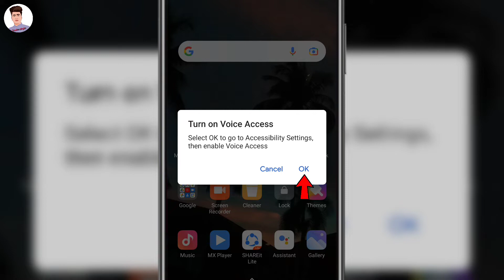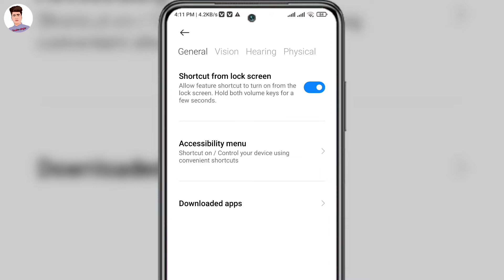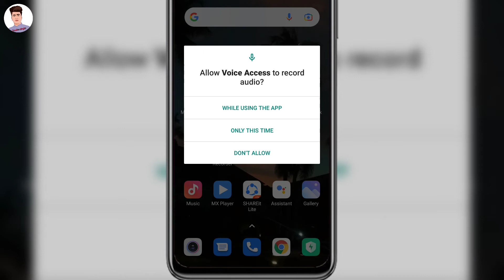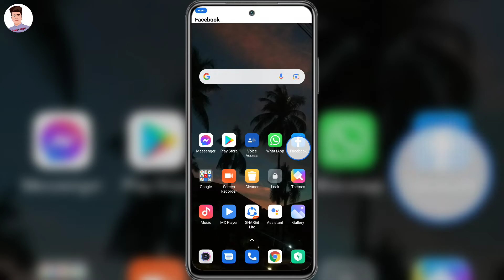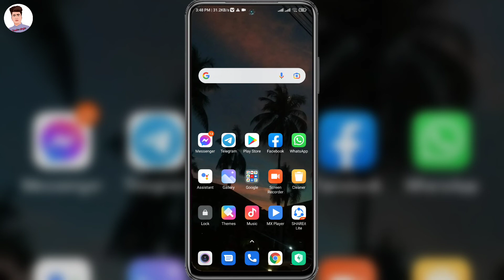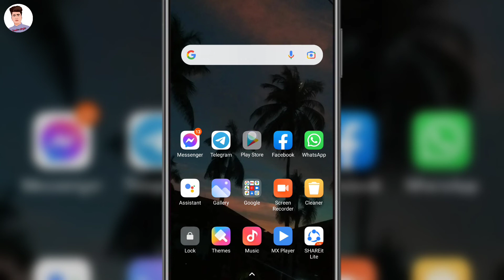মুখের কথায় চলবে ফোন | How To Control My Phone With Voice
You can learn in today's video how to control my phone with voice and control your phone with your voice.